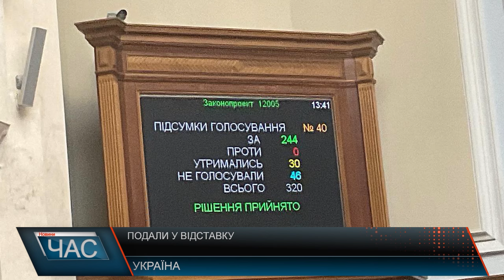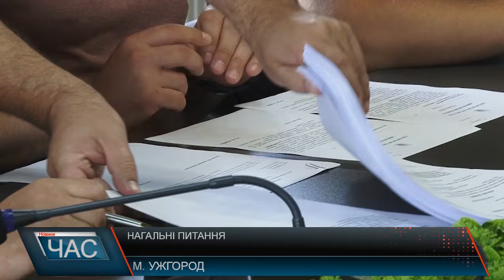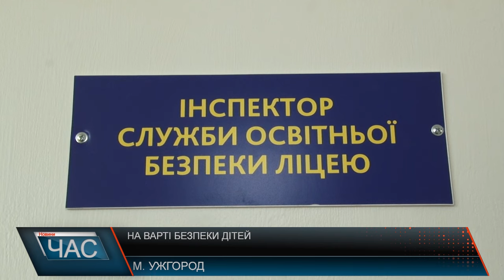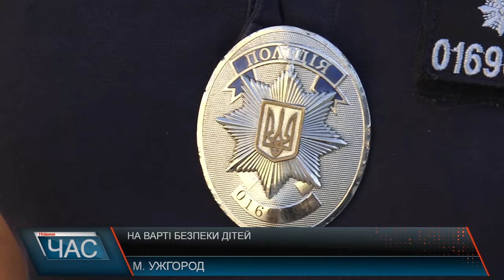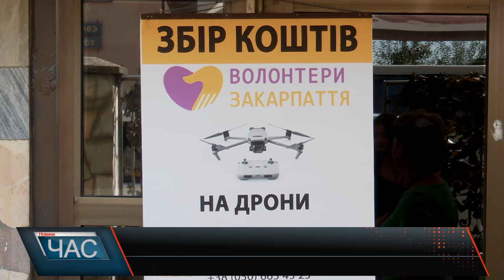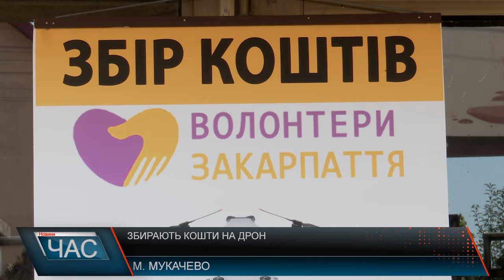Програма "ЧАС"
04.09.24